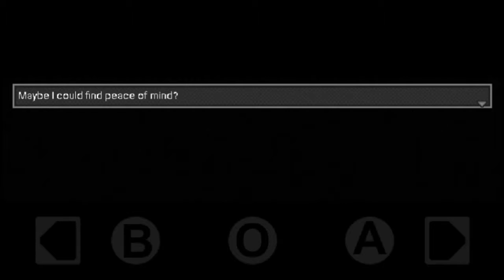DISTRAINT | Part 5 | WHERE AM I!!!!